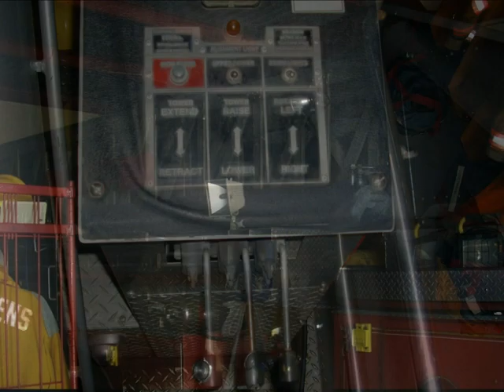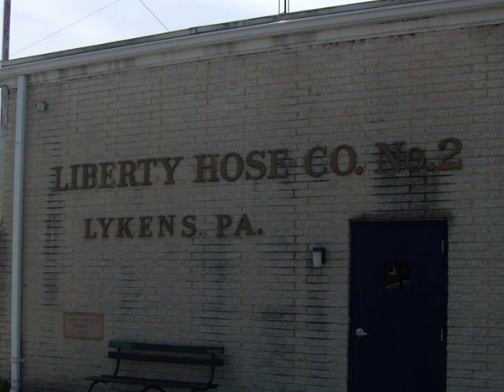Lykens Fire Company Photo Story